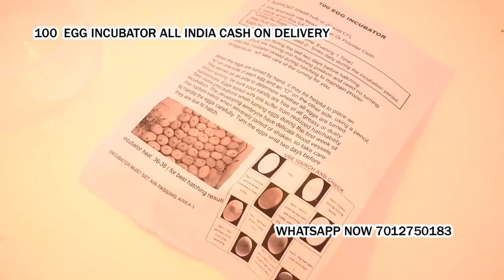all type spy hidden camera pen camera keychain camera button camera Begum Pur North West Delhi *